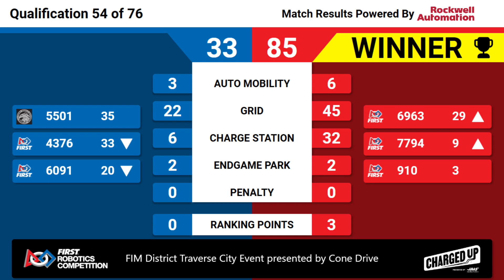Qualification 54 - 2023 FIM District Traverse City Event presented by "Cone Drive by Timken"